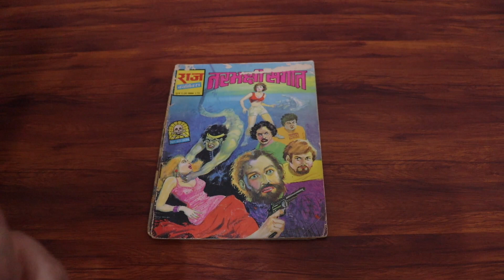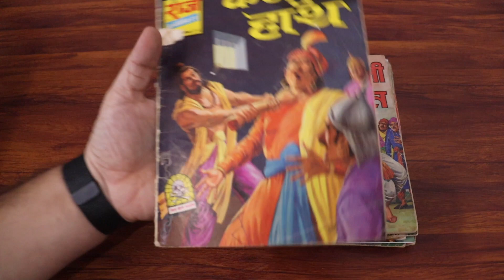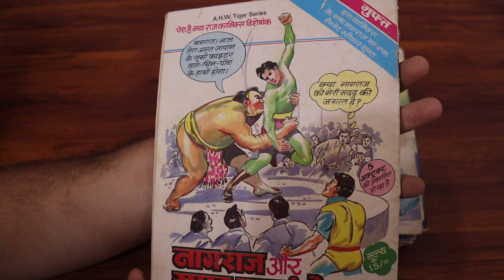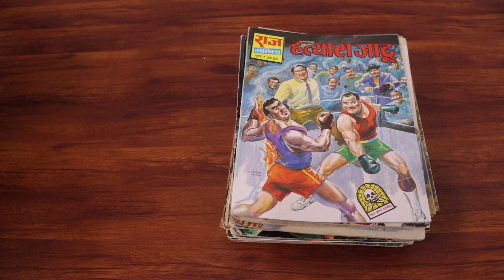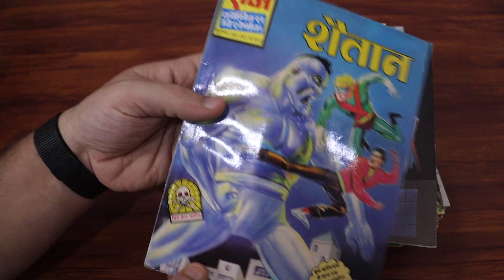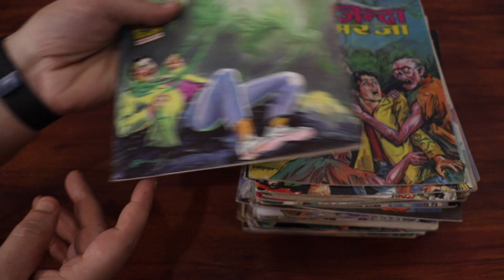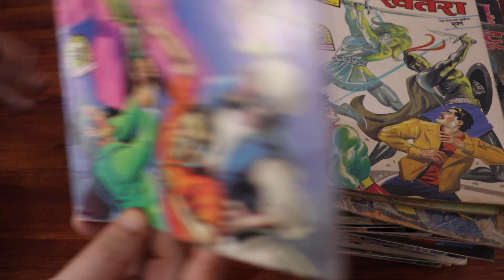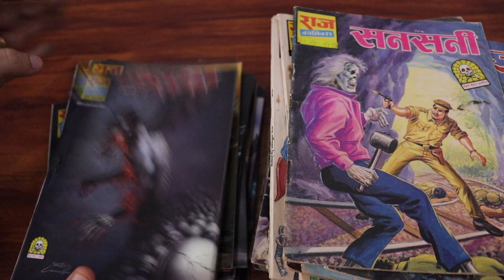Thrill Horror Suspense Comics - Raj Comics (Wiki and Collection)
Thrill Horror Suspense Series in Raj Comics was started back in 90’s.
This section of comics had limited circulation.
But, the stories were filled with Horror and Thrill.